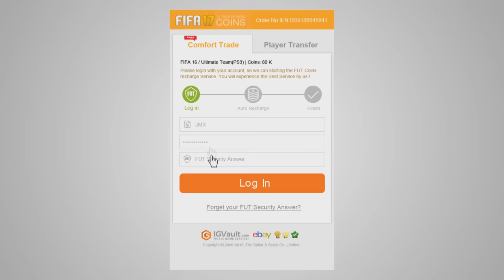IL MIO CLUB STELLARE! MAMMA MIA CHE SQUADRONE - CLUB TOUR + PARTITA EPICA!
▽▽▽ SEGUIMI QUI ▽▽▽

Maglie e completi da calcio a prezzo bassissimo!!
(Quando si effettua un ordine è obbligatorio comunicare che io sono stato il referente della sponsorizzazione)

Video realizzato esclusivamente dal sottoscritto con: ELGATO GAME CAPTURE HD, SONY VEGAS, CANON EOS M10 , SAMSON METEOR MIC, PHOTOSHOP!